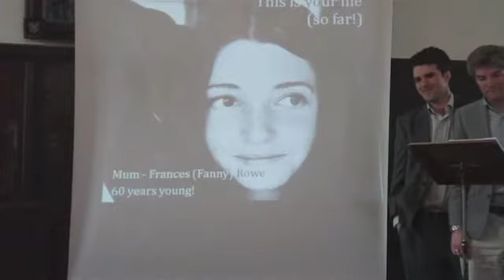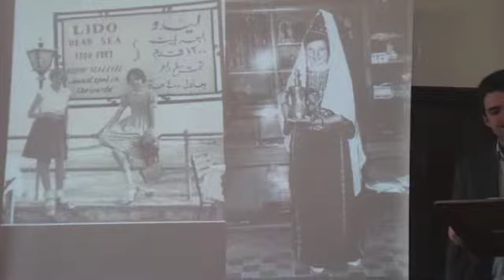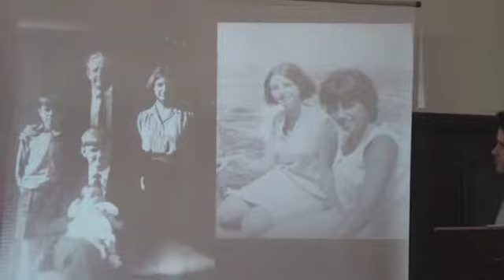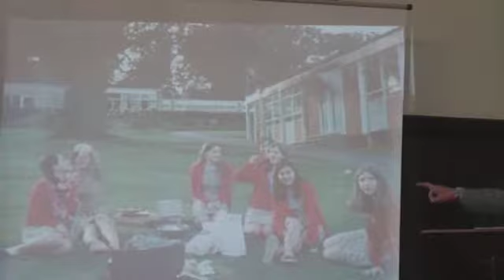Frances Rowe's Biopic Pt 1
60th birthday (05/05/2010) of my sister Fanny Rowe celebrated in Wells at the Choir Hall by the cathedral 9th May 2010. Her children Ben, Robin and Lissie compiled and presented this survey of her life.